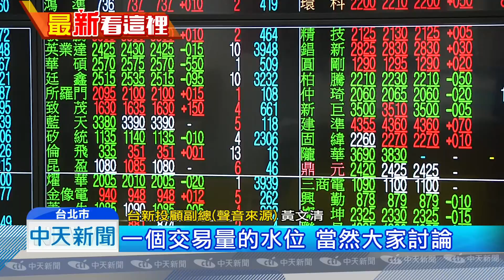20180711中天新聞 一個北台灣兩個世界！新北爽休 北市上班族好「怨嘆」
一個颱風，讓台北、新北變成兩個世界，像是台股開盤，很多住在新北市的營業員，還是得來到台北市上班！另外，很多公家機關也變成「一國兩制」，像是金管會，本會、保險局、檢查局跟銀行局，通通都放假去，唯獨在台北市的證期局，得正常上班。